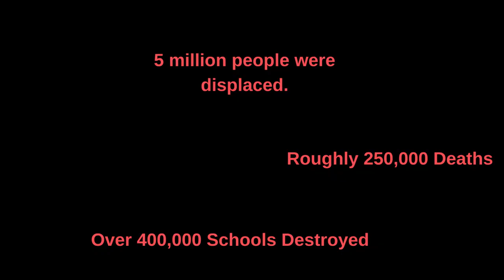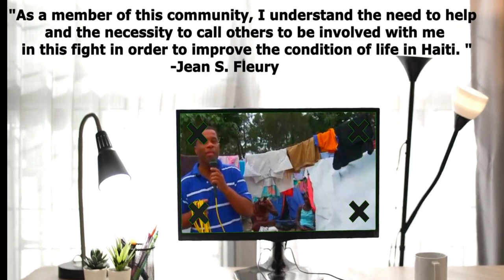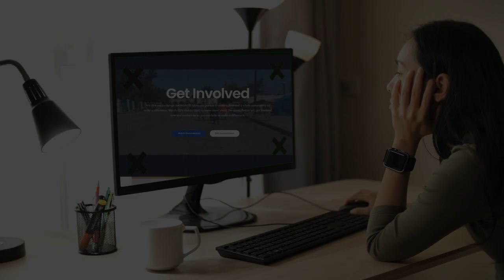CPAC Organization Trailer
CPAC - GET INVOLVED

Growing up in a country like Haiti, I saw so many people struggling to survive on a daily basis. Life expectancy is low (55), less than a quarter of the population has access to safe drinking water, less than half the population is literate and the majority of Haitian live in extreme poverty.

 As a member of this community, I understand the need to help and the necessity to call others to be involved with me in this fight in order to improve the condition of life in Haiti.

That is why I call you.

Do you have a passion?

- Are you interested in working to help us build a community center, a library, a professional school in Saint-Marc.
- What contribution can you bring? For example, are you interested in making a donation, giving books, computers, or other materials?
- Do you want to help the city that I grew up in, and make a difference in the lives of someone in need?
-Learn more about CPAC and how you can help the organization to achieve its goals.

(photos and videos by Joanna Gleason)